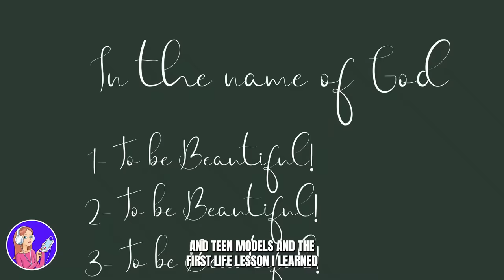I’m a billionaire model, I’m only 3